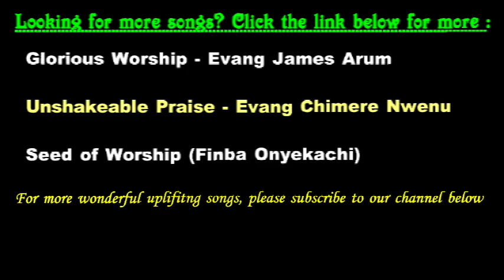Moment of Praise - Abarak Praise Team (Official Naija Gospel)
For track listing and other information, please read the description below.

Track Listing
● Bow down and worship
● I am on the Lord's side

Welcome to the official page for all Nigerian Gospel songs. These songs include: worship, praise, solo, duet, choir, mixtapes, etc.

Official Twitter: @officialnaijagospel